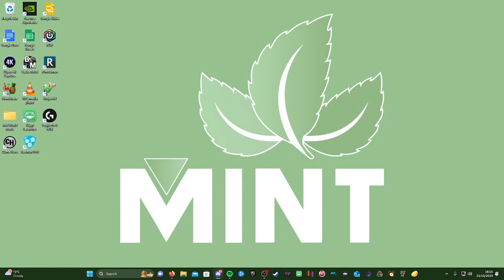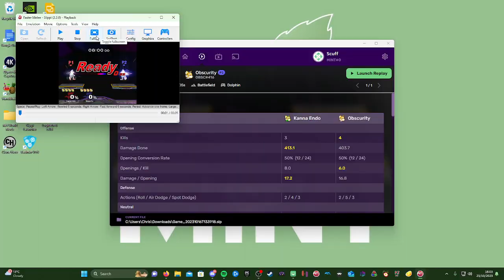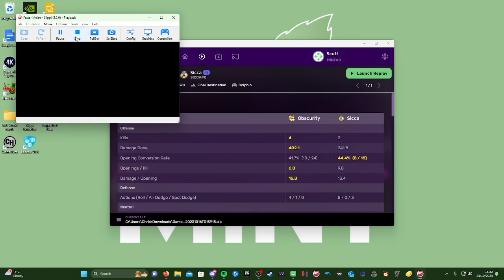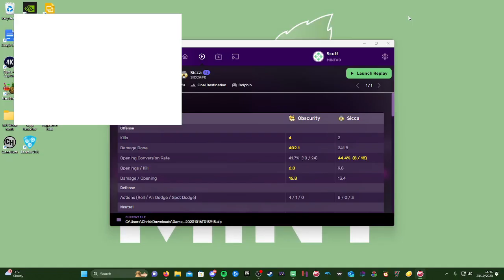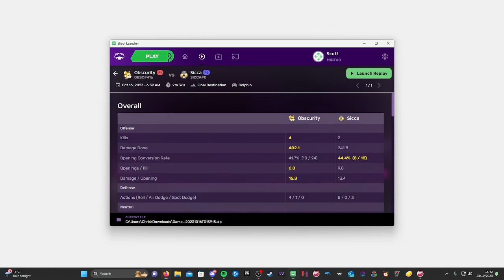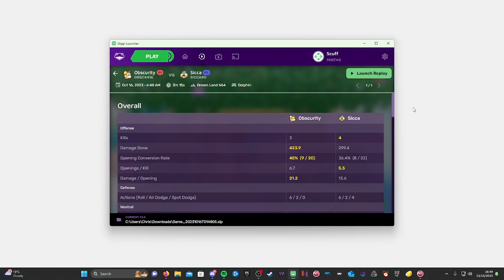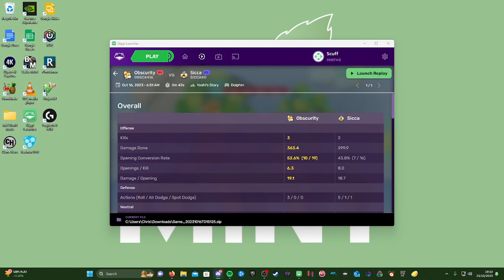Melee Training Plan Week 1 Obscurity Lesson Fox and Shiek Analysis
Looking over the fox ditto and shiek mu from fox perspective. If you are interested in my coaching you can find me here.